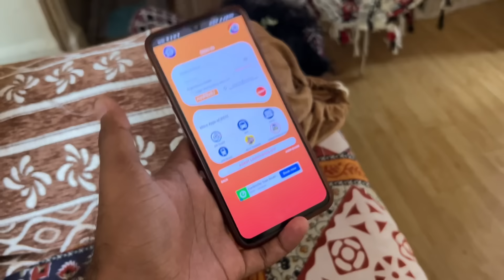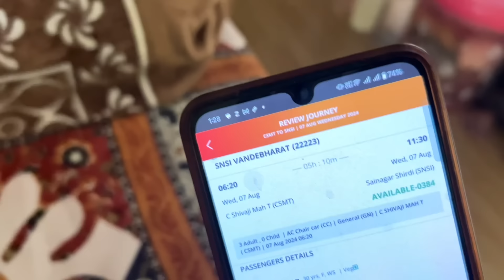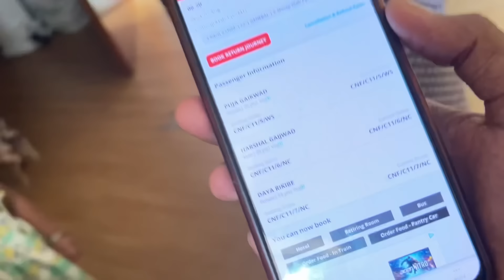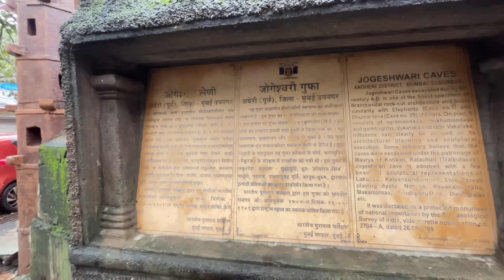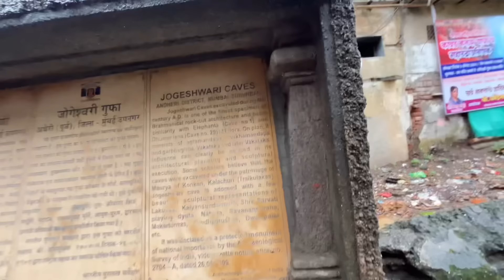पण Bhaavya तर Josheshwari Caves मधे पहिल्यांदाच आली !! 🥹🙏🏻